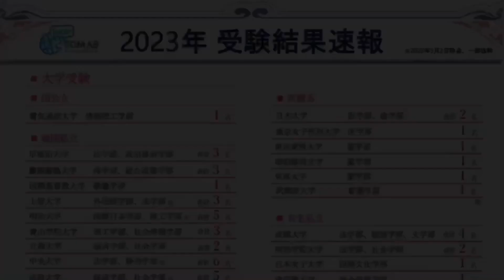Dictation Challenge (PR2 英検2級〜準1級 上級) No.752